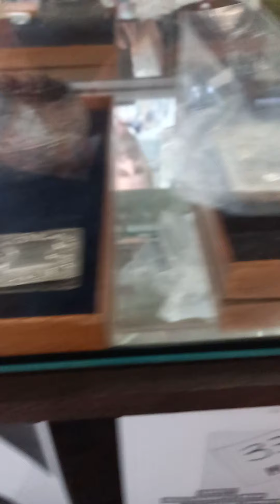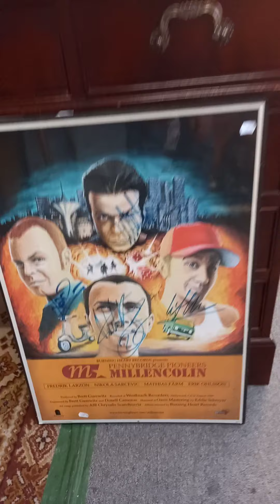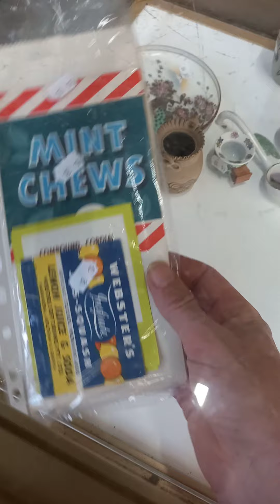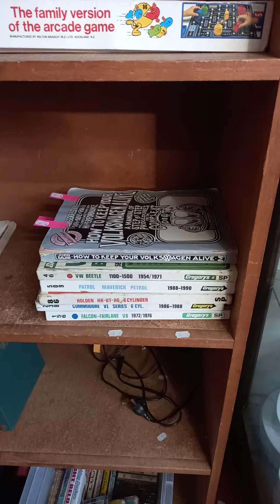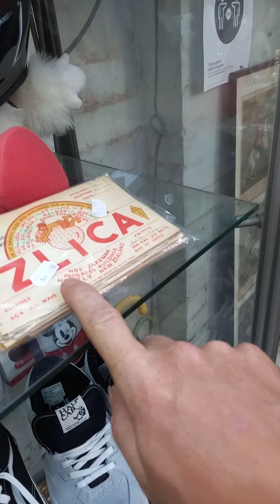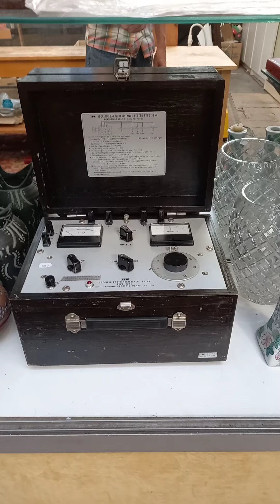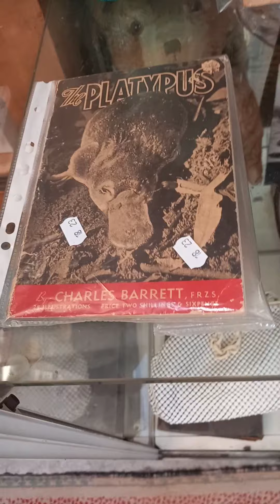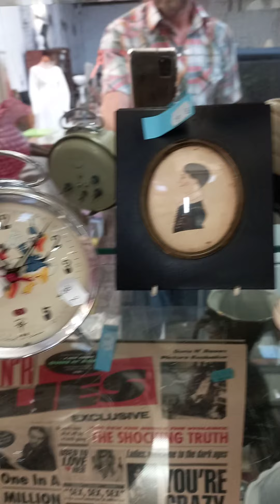Thursday 11th February 2021 Auction at The Collector Adams weekly walkabout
Auction preview clip